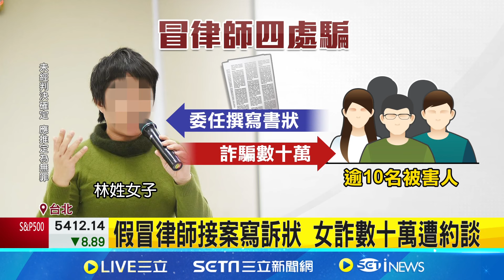招搖撞騙踢鐵板! 自稱蕭美琴法律顧問 假律師遭約談10萬交保.限制住居│記者 賴心怡 鄭翔仁│【新聞一把抓】20240614│三立新聞台